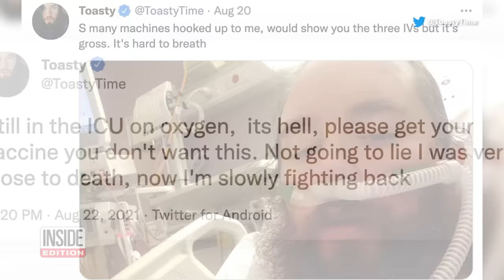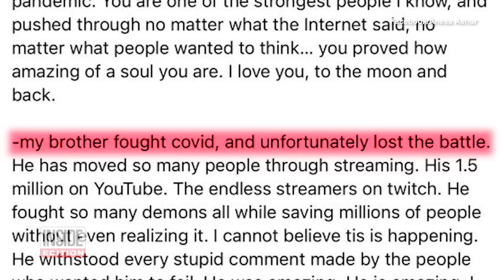Minecraft YouTuber Calls COVID ‘Hell’ Before Dying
Brandon Ashur was a popular Minecraft streamer, and grew a following of 1.58 million people on YouTube before concentrating on Twitch. The streamer, better known as Bashurverse or Toasty, died of COVID complications this week, and used his last few tweets to tell his followers how awful the disease can be. From the ICU and on oxygen, Ashur told his followers, “It’s hell. Get your vaccine. You don’t want this.”